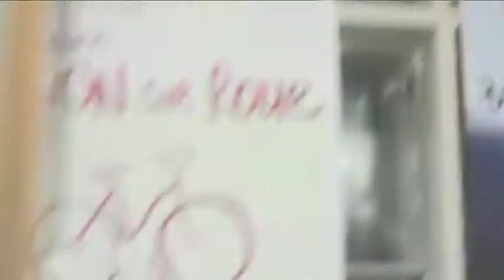017 Echange 02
Que reste t il du passé coloniale. Première rencontre entre "témoin" réunion préparatoire à l'ouverture du cycle. Témoignages échanges et réflexions